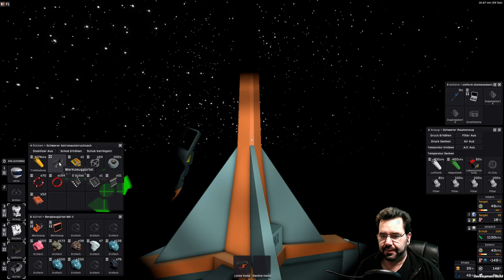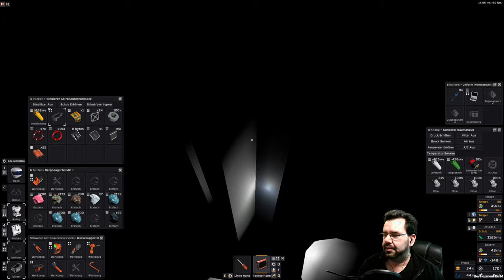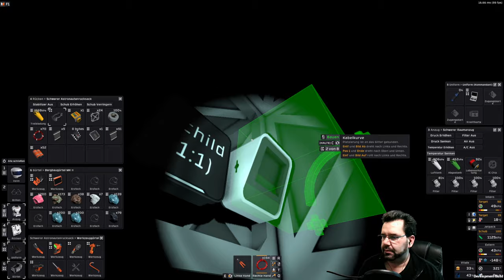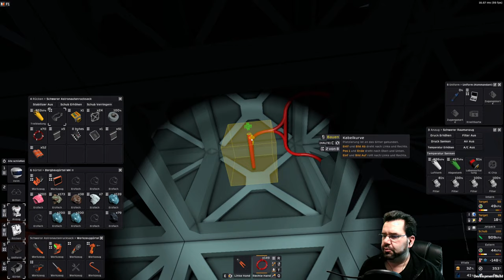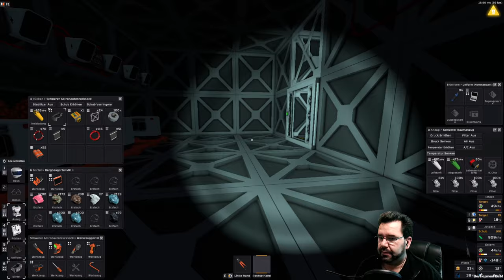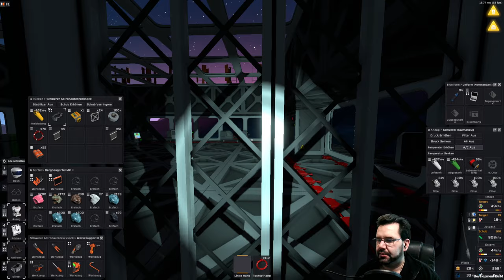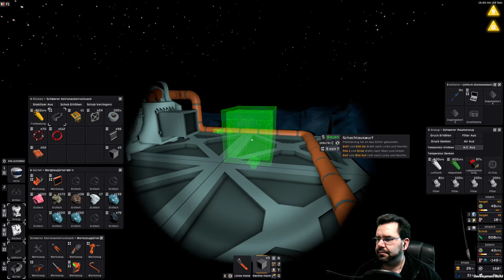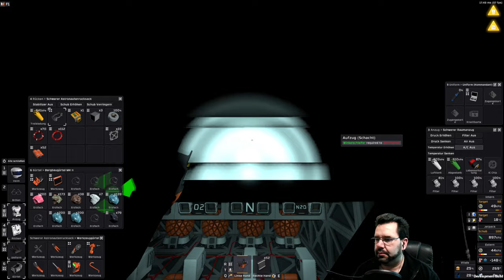STATIONEERS 👽 EUROPA #17 Beschriftung ist alles ► Let's Play [Deutsch|1440p]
In Stationeers sammelst man Gase und erze die man wiederum verarbeiten kann. Kümmert sich um Strom und um Basebau, achtet auf Stürme, entwirft Codes usw.
Viel Spaß bei STATIONEERS auf EUROPA.